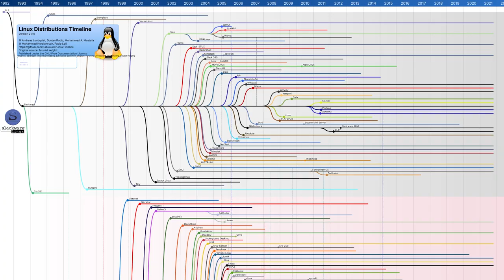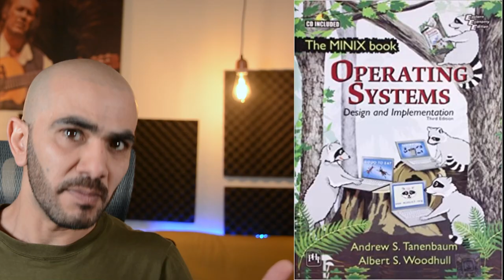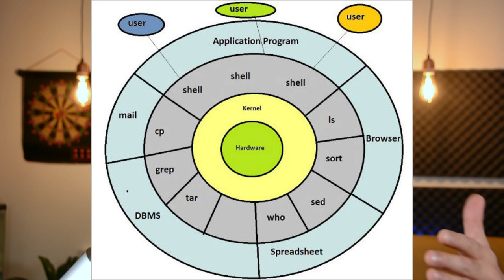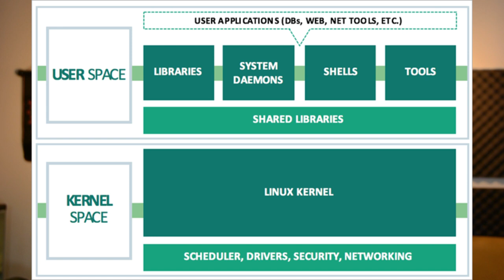هل لينكس Linux و يونيكس Unix هما ذات النظام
كل من نظامي التشغيل لينكس Linux و يونيكس Unix يبدوان متشابهان من حيث الاسم و لكن هل هذا التشابه ينحصر فقط على الاسم أم أن هناك تشابهات أخرى بينهما و هل هما متطابقان أم أن هنالك اختلافات بينهما.
بالطبع نظام يونيكس هو الأقدم و هو الجد الأكبر لكافة أنظمة التشغيل التي نعرفها اليوم في حين أن لينكس يعتبر حديث العهد إذا ما قورن بيونيكس
يونيكس ليس نظاماً واحداً و إنما هو العديد من الأنظمة و الإصدارات و لينكس ليس نظاماً بحد ذاته بل هو فقط النواة و مع بعض الإضافات التي يتم تثبيتها فوقها نحصل على النظام الكامل جنو/لينكس